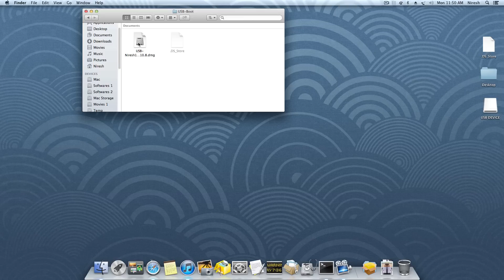Niresh's bootable USB Mac Guide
(Paths Shown on The Guide Video May Vary from The Original Path
You Have to Select The Path of DMG File)

View The Video and Create Your Bootable USB
After Making USB Bootable USB Reboot and Boot From The USB
and Don't Forgot to Edit The Bios Settings
SATA as AHCI
ACPI as S3
LegacyUSB as ON
UEFI Boot to OFF (In Some MotherBoards it May Cause to Stuck on Boot0 Error)
and Remove All Unnecessary USB Devices Except KB and Mouse
Installing on an External Volume Will Probably Fail Because External Volumes are Now Owned by Root

While Booting From USB
If You Press 6 Within a Second The Clover Boot-loader Will Be Loaded
-Instead of Default Boot-loader Chameleon
Press 1 for Chimera

This Distro Support MBR so You Can Erase The First Partiton as "Mac OS  X Extended (Journaled)"
and Install Without Wiping The Entire Partition

Hp Laptop Users Type
"Kernel Cache"=/hp -v
Before Booting

Atom Users type
"Kernel Cache"=/atom -v
Before Booting

Warning
Do Not Select Any FakeSMC Plugins